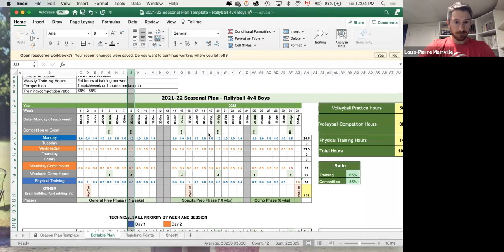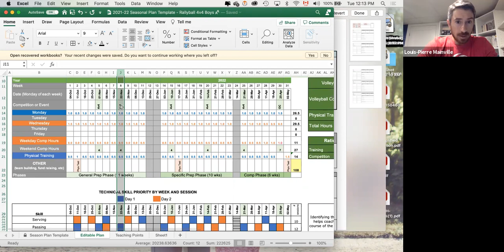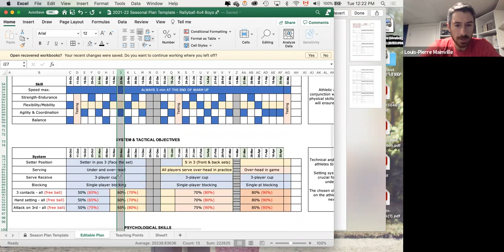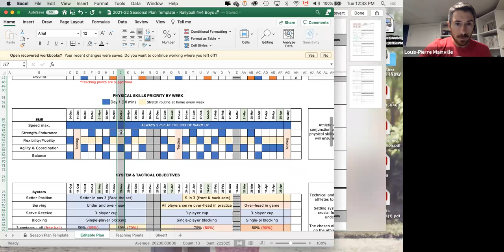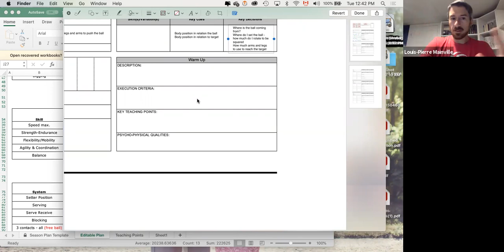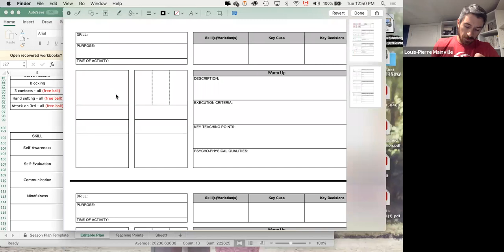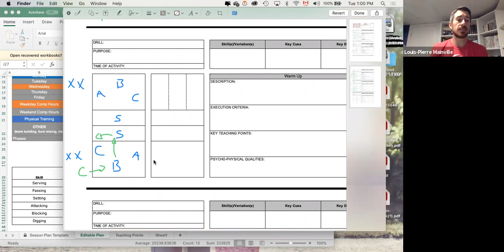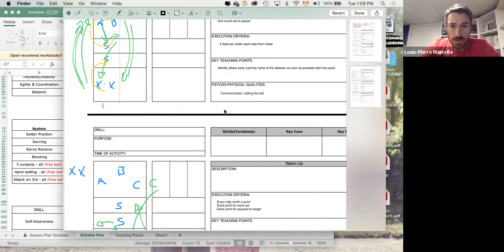Planning a Practice for Early Contact - 4v4 Rallyball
In this session, I walk coaches through the practice planning process using the 4v4 Seasonal Plan. I plan an actual practice from scratch with the participants and demonstrate how using a seasonal plan can simplify the practice planning process.

Through the planning of the practice, I discuss various drill design concepts and share some tips around training athletes in the 4v4 Rallyball stream.

This session is intended for coaches in the 4v4 Rallyball stream who want to get better and faster at planning effective practices that align with the team's objectives.